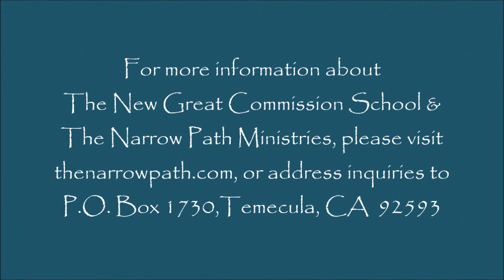Hebrews ~ chapter 8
During the 2013 session of the New Great Commission School, Bible teacher Steve Gregg delivered a series of 15 lectures on the book of Hebrews.  In this lecture, he covers chapter 8.